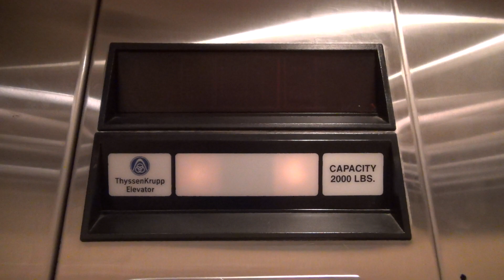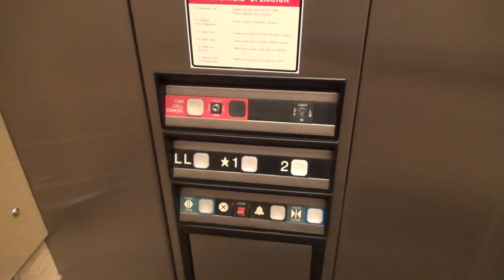Dover Impulse Hydraulic Elevator at 11710 Old Ballas in Creve Coeur, MO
(June 2022) This is a neat older Dover elevator at 11710 Old Ballas in Creve Coeur, MO. At first glance, you might think it is a Thyssenkrupp based on the logo, but this elevator was installed in 1985. It still has the old microswitch keyswitch and some old buttons!